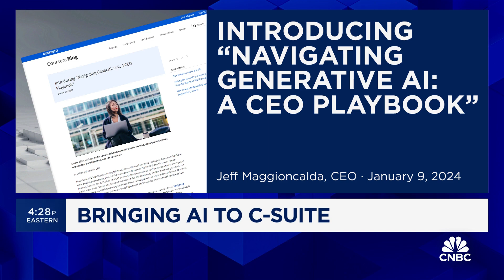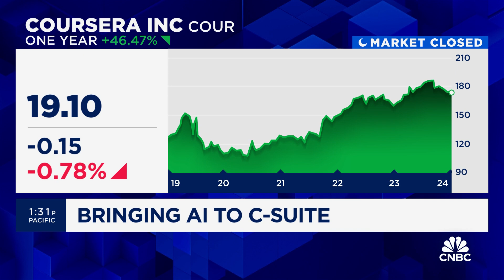Coursera CEO talks new online course on generative AI targeted toward executives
Jeff Maggioncalda, Coursera CEO, joins 'Closing Bell Overtime' to talk its new online course on generative AI for c-suite executives.